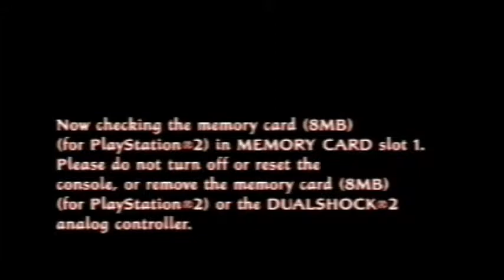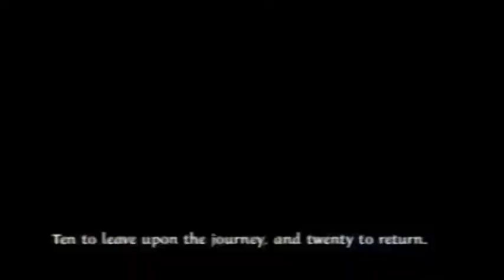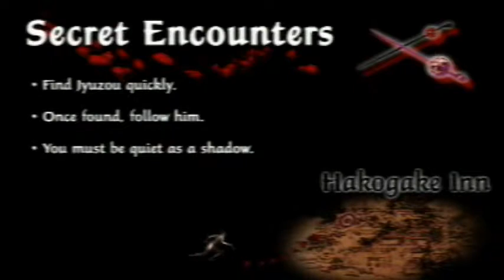Tenchu Fatal Shadows Part 2